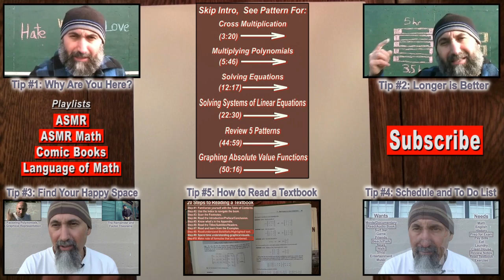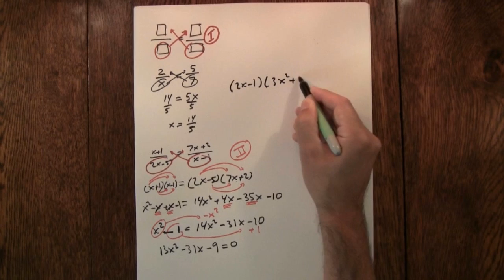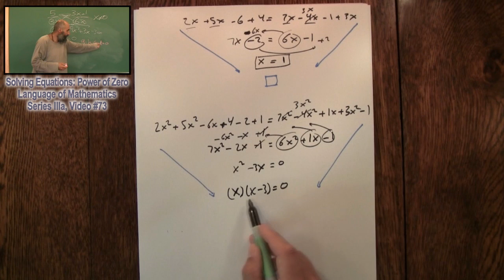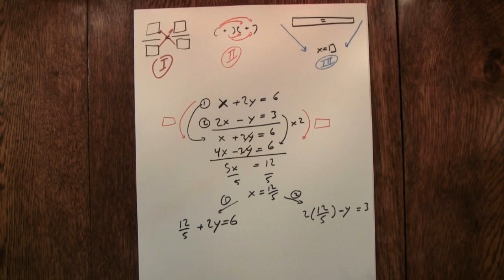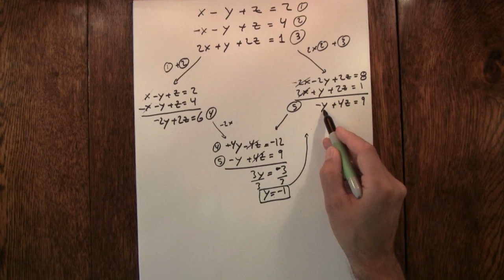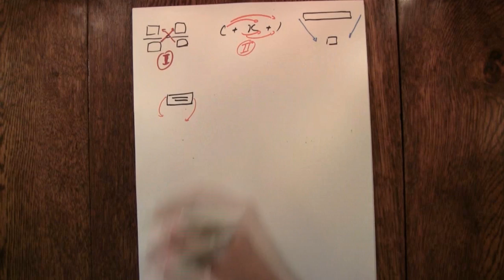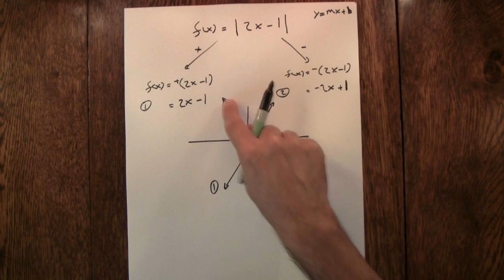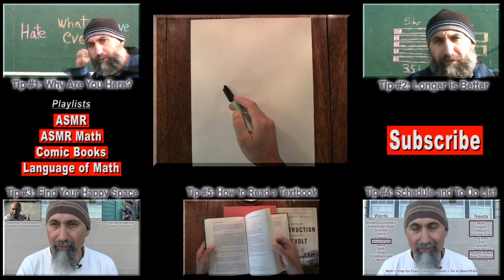ASMR Math: How to Study: Tip #6: Recognize the Problem, Remember the Pattern - Male, Soft-Spoken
Cross Multiplication (3:20)
Multiplying Polynomials (5:46)
Solving Equations (12:17)
Solving Systems of Linear Equations (22:30)
Review 5 Patterns (44:59)
Graphing Absolute Value Functions (50:16)

***CRYPTO***
▶️ As well as Cryptocurrencies:
Bitcoin (BTC): 1Peam3sbV9EGAHr8mwUvrxrX8kToDz7eTE
Bitcoin Cash (BCH): 18KjJ4frBPkXcUrL2Fuesd7CFdvCY4q9wi
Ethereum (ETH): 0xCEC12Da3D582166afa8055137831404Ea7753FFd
Ethereum Classic (ETC): 0x348E8b9C0e7d71c32fB2a70DcABCB890b979441c
Litecoin (LTC): LLak2kfmtqoiQ5X4zhdFpwMvkDNPa4UhGA
Dash (DSH): XmHxibwbUW9MRu2b1oHSrL951yoMU6XPEN
ZCash (ZEC): t1S6G8gqmt6rWjh3XAyAkRLZSm9Fro93kAd
Doge (DOGE): D83vU3XP1SLogT5eC7tNNNVzw4fiRMFhog
Bitclout: BC1YLinv7tYLFyNQDeB2uWiqXVTUtWQGYHreXxELq5F75oxrDgk8HYb

Peace.

chycho

***Additional Articles***

Peace,

chycho